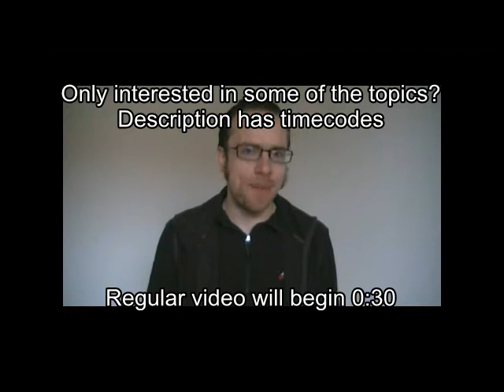Iron Man 3 3D movie thoughts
Timecodes for what I discuss:
0:30 Ben Kingsley as an actor
2:40 buddy cop dynamic, climax
6:40 Tony and Pepper
8:30 Killian the Terminator, improvised weapons
11:15 their plans with the President
17:55 what did Aldrich do prior to the events in this?
19:10 playing both sides
21:35 footage of the explosion...
22:50 the plan with Extremis
27:15 Maya necessary?
30:55 post-credits sequence

Captain America: Civil War:

The spoiler-ridden(57 and a half min) video where I go over thoughts I had on the movie